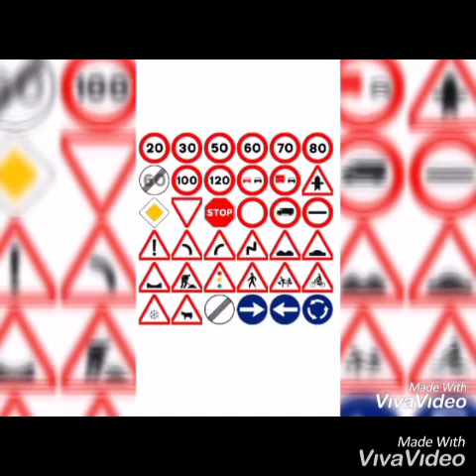School trip to Chandigarh, Traffic park